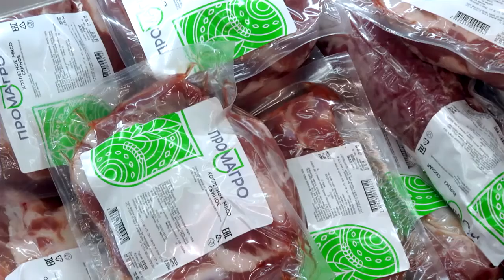В России упали цены на свинину